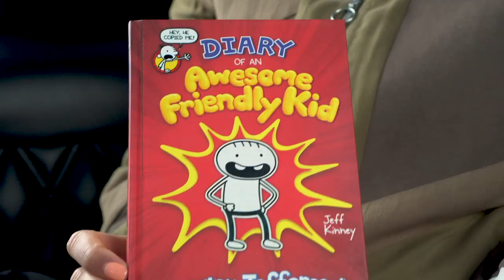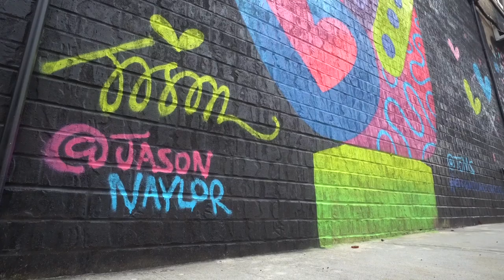On The Road with Jeff Kinney in the "Awesome Friendly Kid Party Bus" | Talk Stoop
Nessa joins Jeff Kinney on the Diary of an Awesome Friendly Kid party bus to surprise individuals, ranging from third-graders to adults, who embody awesome, friendly qualities. We surprised a Brooklyn-based street artist, a school with awesome students, and an awesome coach who funds youth basketball for kids aged 8 to 18 in the neighborhood.